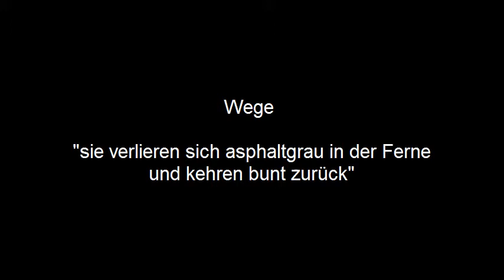aber die Allerbesten halten durch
Abschied von Rotte Wumm - Jungspund, Haremswächter, Opa
Einer, der Spuren hinterließ. Bisher unveröffentlichtes Video-Material zum Hüter der Ängstlichen.